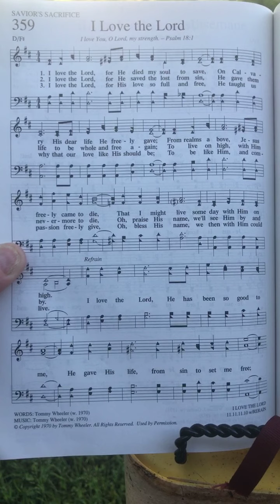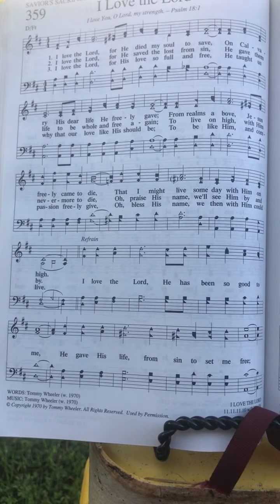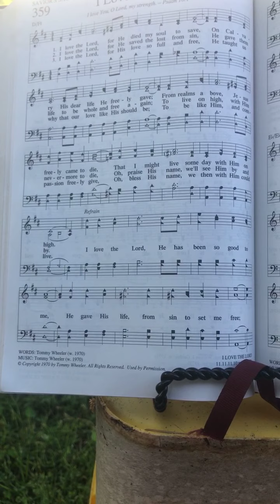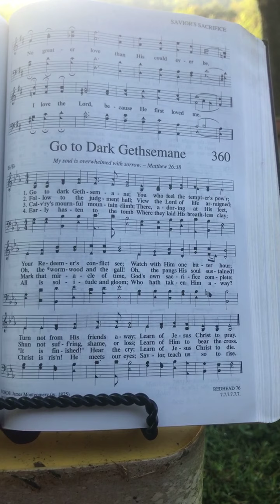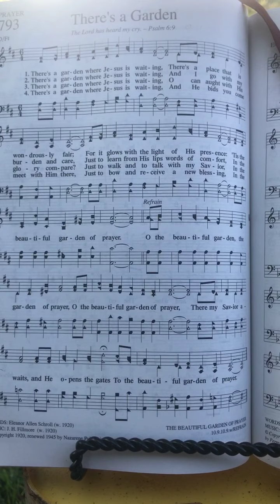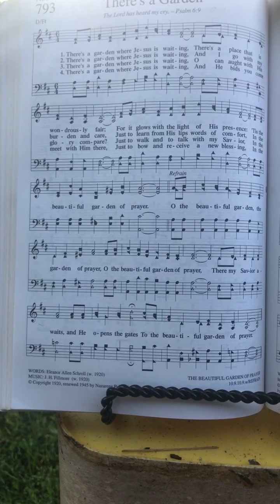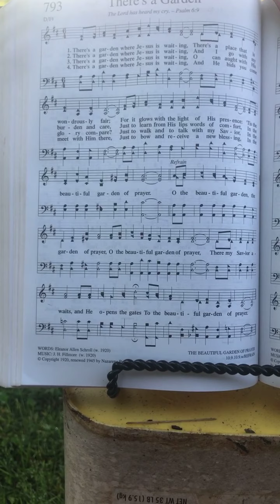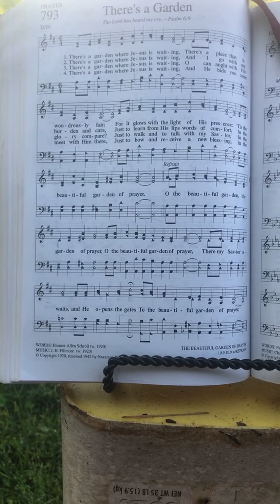April 30, 2021 journey through the Bible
What a lovely morning! I hope your day is off to a great start. Today we open singing “I Love the Lord”. We hear more about King David and his men in how they treat others in 2Samuel 19:31-21:22 and David’s Psalm #7 which he sang to the Lord concerning Cush of the tribe of Benjamin. We close singing “There’s a garden where Jesus is waiting”. I encourage you to find or set apart a special place that you can go to be intentional about meeting with the Lord.